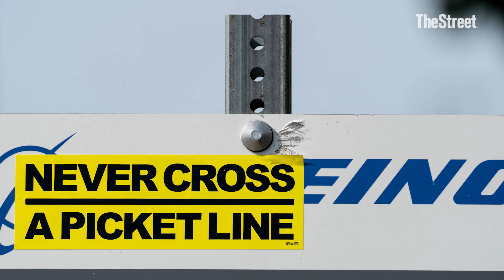The most expensive U.S. strike in more than 25 years is over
Striking machinists have voted to accept a new deal and end a prolonged strike.

Transcript:

Conway Gittens: Stocks are in rally mode on this election Tuesday. October data from the Institute for Supply Management showed the massive services sector expanding for the fourth straight month. On the corporate front, AI software darling Palantir topped forecasts and boosted its full-year forecast.

n other news, The 7-week strike at Boeing is over and workers are expected to be back on the factory floor within 24 hours.

A majority of the members of the International Association of Machinists voted to accept the deal, but at a much lower rate than the no’s on the two previous votes. Nevertheless, this contract comes with a 13 percent raise right away, followed by a 9 percent raise for each of the next two years, and then a 7 percent raise for the final year of the contract. Add that all up and workers will get a total raise of 38 percent.

In addition, workers get a $12,000 bonus. Some of that money can be put into their 401K accounts. The union did not get one of its big asks - the return of an old-school defined benefit retirement plan.

The walkout by 33,000 machinists is likely one of the most expensive labor strikes in the U.S. in a quarter century, costing the economy $9.6 billion, according to the New York Times. Boeing CEO Kelly Ortberg is ready to move on to what’s next, saying in a statement, “There is much work ahead to return to the excellence that made Boeing an iconic company.”

Top of the list: fix the safety and quality control issues that have marred Boeing since deadly plane crashes in 2018 and 2019, and an incident in 2024 when a door panel blew off mid-flight.